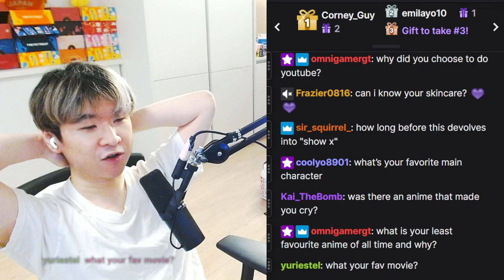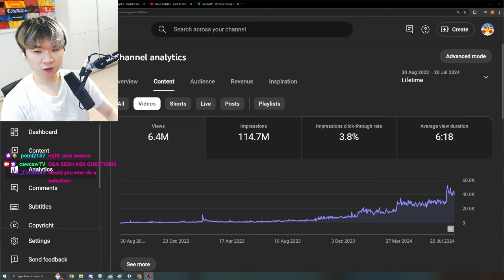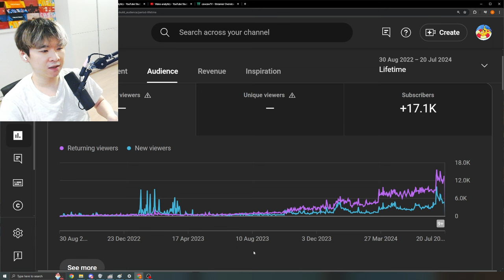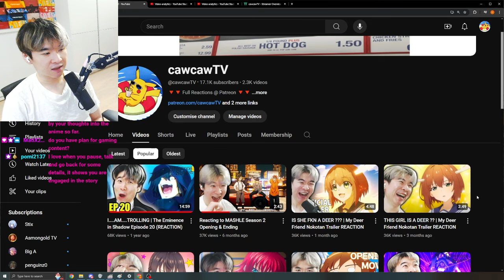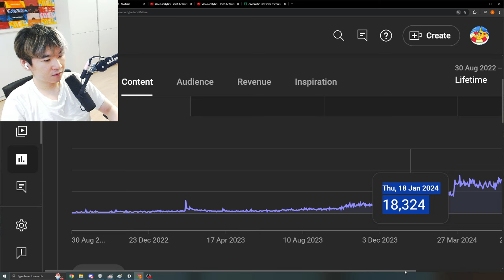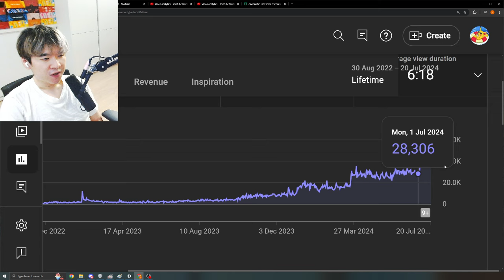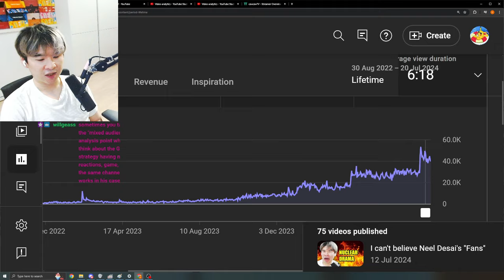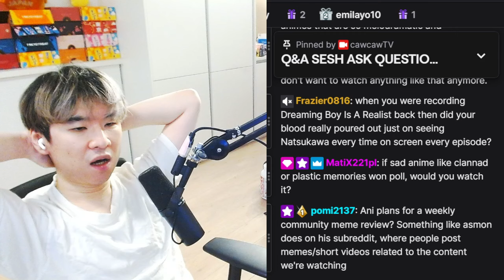[Q&A] CHAT ASKS AND I ANSWER